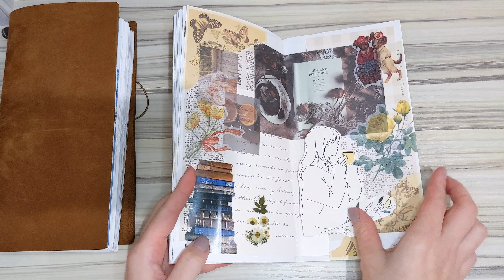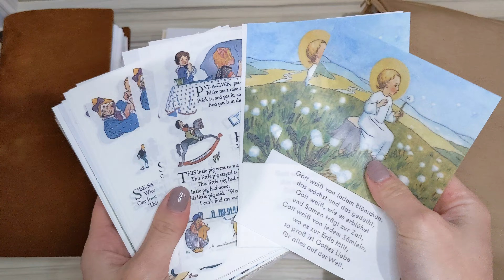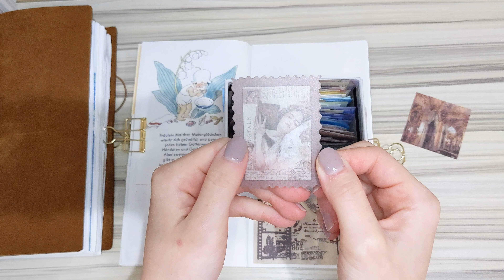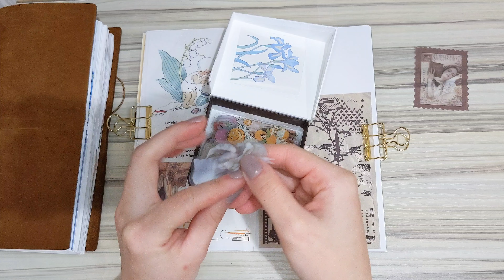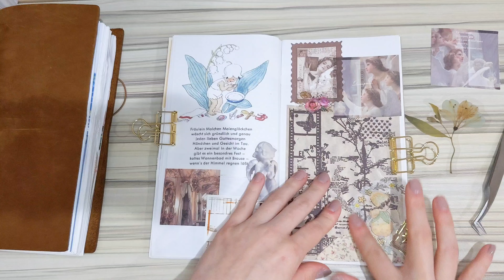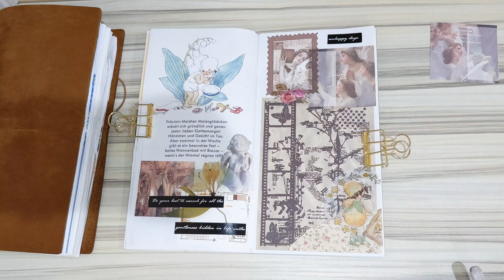ASMR｜癒やしの趣味時間♡コラージュノート